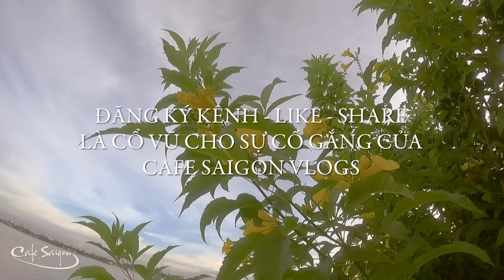Mơ mộng không dành cho đàn ông | Truyện ngắn Sáng tác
(Mọi tình tiết trong truyện, tên địa danh và các nhân vật đều là sản phẩm hư cấu, mọi trùng hợp nếu có đều là ngoài ý muốn của tác giả - Café Saigon Podcast)